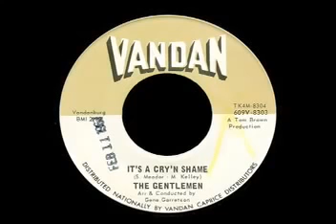The Gentlemen - It's A Cryin Shame